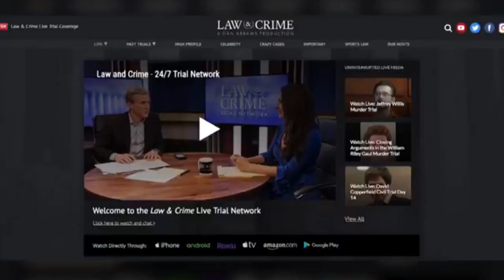Ross Kramer & Rachel Stockman Talk Tammy Moorer Trial